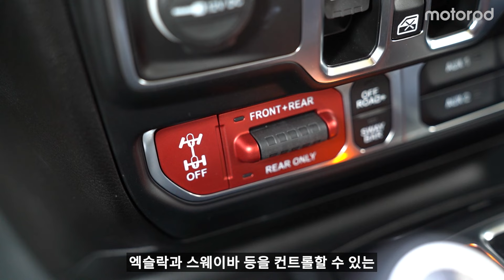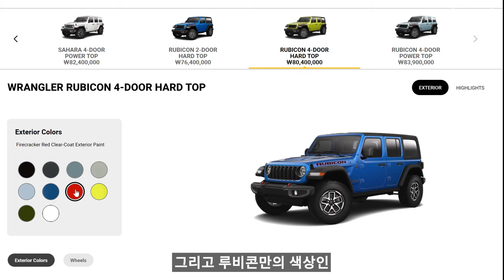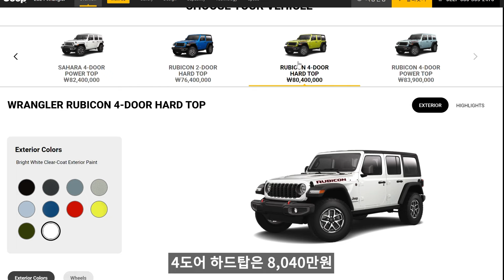지프 더 뉴 2024 랭글러 루비콘 하드톱, 사하라와 비교하면?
‘랭글러’는 지프 브랜드의 살아있는 역사일 뿐만 아니라 SUV의 기준을 정립해 온 상징적인 모델입니다. 전설적인 4x4 주행 성능으로 오프로드 마니아들에게 오랜 기간 인기를 얻으며 ‘지상 최강의 SUV’로서 명성을 이어가고 있습니다. 2017년 글로벌 공개 후 6년 만에 부분변경을 거친 ‘더 뉴 랭글러’는 새로워진 디자인과 강화된 편의 안전 품목으로 현대적인 변화를 꾀했습니다. 지프는 온·오프로드를 넘나드는 주행 성능과 랭글러 특유의 감성으로 일상과 일탈을 자유롭게 넘나드는 라이프스타일을 적극 공략할 방침이라고 전했습니다.